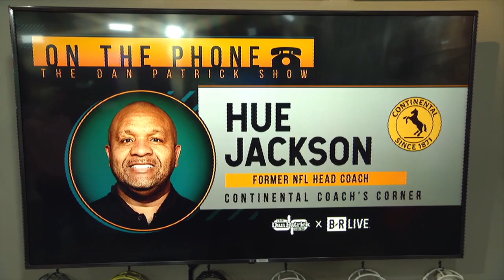Hue Jackson Believes There Are Teams That Want to Sign Kaepernick | The Dan Patrick Show | 11/15/19